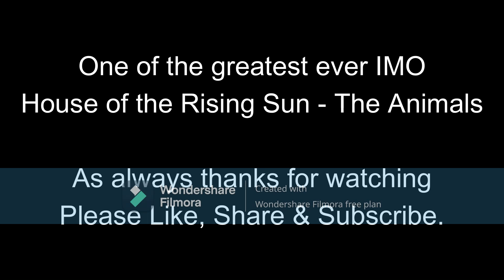Songs Brilliantly Covered, House of the Rising Sun - The Animals.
One of the greatest ever, The Animals great version of this old Folk song.